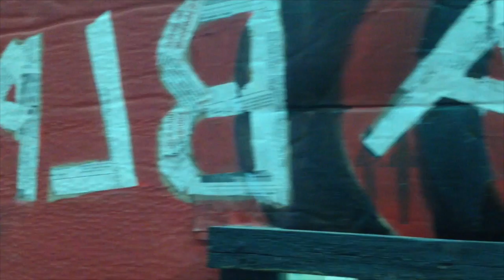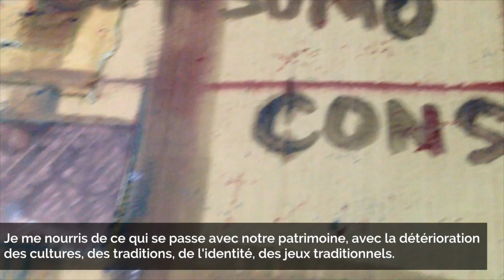Erif Fernandez Fernandez / Artista Plastico / Cuba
" ... Nutriendome con lo que va sucediendo con nuestro patrimonio, con el deterioro de las  culturas, de las tradiciones, de la identidad, de los juegos tradicionales..."